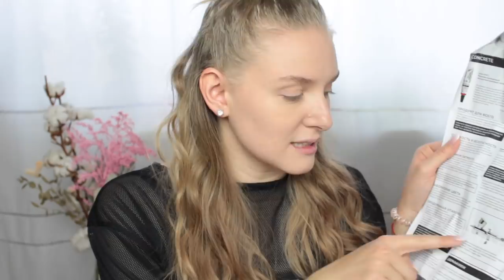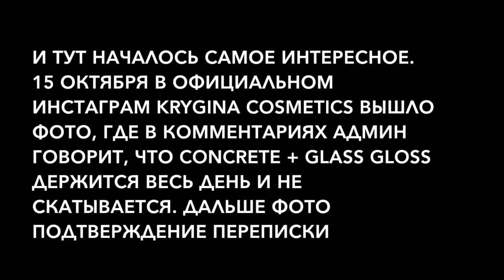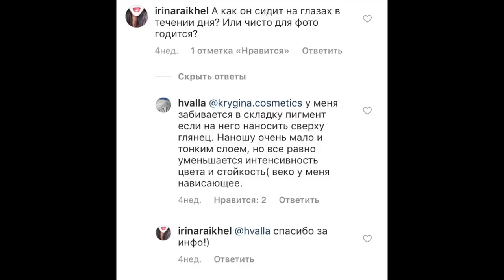KRYGINA COSMETICS | Тестируем вместе КОСМЕТИКУ от ЕЛЕНЫ КРЫГИНОЙ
👼🏼Скидка 30 грн. на первый заказ на сайте pampik с промо-кодом FR-7XEBR по ссылке (если сумма вашего заказа превышает 100 грн.)

💰 Скидка 10% на Bourjois, Lumene, Rimmel, Makeup Revolution, Max Factor, Vivienne Sabo с промо-кодом LzTm10 по ссылке (скидка суммируется со скидками на сайте).

👛 Скидка 10% на сумки Conte Frostini с промо-кодом Liza10 на официальном сайте или в Instagram бренда

✈️ Скидка €17 на бронирование жилья по всему миру на сайте Airbnb, перейдя по ссылке

💋 Мой макияж сегодня:
1. Тональный крем Eveline Liquid Control в оттенке 010 Light Beige
2. Тушь L'Oreal Paris Unlimited Mascara
3. Кремовый пигмент KRYGINA COSMETICS Concrete в оттенках Electric Pink и Taupe
4. Мультифункциональный блеск KRYGINA COSMETICS Glass Gloss
5. Скраб для губ KRYGINA COSMETICS Scrub
6. Маска для губ KRYGINA COSMETICS Lip Mask
7. Рассыпчатый пигмент KRYGINA COSMETICS Metallized в оттенке Rose Silver
8. Кремовый разбавитель KRYGINA COSMETICS Texture Master Cream
9. Жидкий разбавитель KRYGINA COSMETICS Texture Master Liquid
10. Пудра KRYGINA COSMETICS Fixit Powder

- Как я отбелила зубы. Мой опыт безболезненного отбеливания